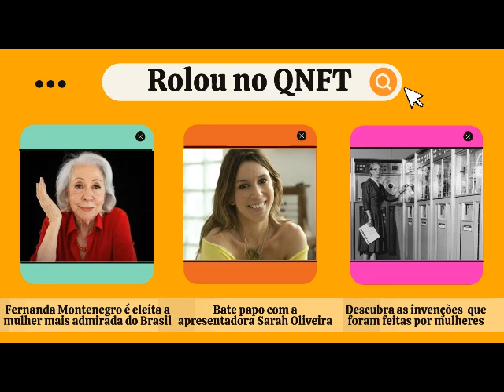QUEM NÃO FAZ TOMA 08 03 2022 SARAH OLIVEIRA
Fernanda Montenegro é eleita a mulher mais admirada do Brasil
Bate papo com a apresentadora Sarah Oliveira
Descubra as invenções que foram feitas por mulheres